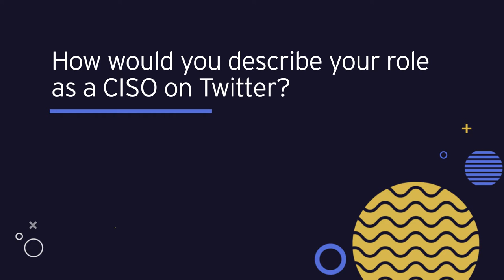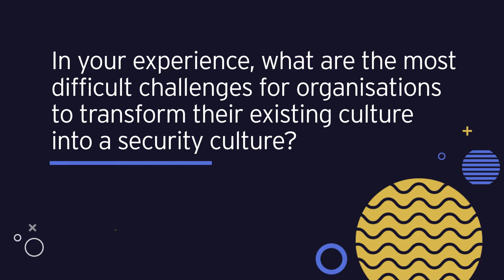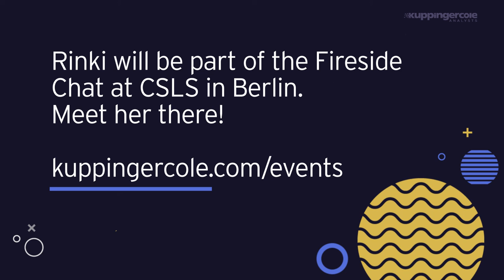Speaker Spotlight: Rinki Sethi (Twitter)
Rinki Sethi, Vice President and CISO at Twitter will discuss Transforming Security Culture in a Fireside Chat on Wednesday, November 11 starting at 17:40 pm at Cybersecurity Leadership Summit 2021.

To give you a sneak preview of what to expect, we asked Rinki some questions about her upcoming presentation.

KuppingerCole Analysts AG is an international, independent analyst organization offering technology research, neutral advice and events in Identity Management, Cybersecurity and Artificial Intelligence.